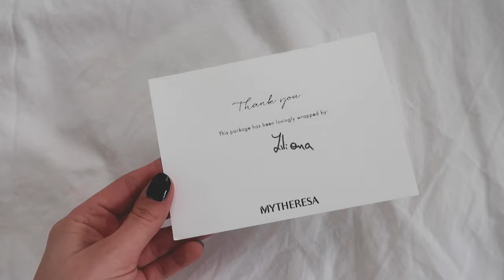ולוג | קשקושים וחבילות מ-VALENTINO וקליניק + קוד קופון שווה!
היי ❤ אם אהבת את התוכן אשמח שתתמכי בי ותרשמי לערוץ :)

קוד הנחה ל10% הנחה באתר של קליניק כולל כפל מבצעים - "LERA"
המוצרים שבחרתי (נמצאים כרגע ב30% הנחה):

לינק לחגורות של ולטינו באתר שאני קניתי (שלי אזלה מהמלאי)

קוד הנחה ל10% הנחה באתר של אסתי לאודר כולל כפל מבצעים - ״LERA10״

אוהבת, לרה ❥